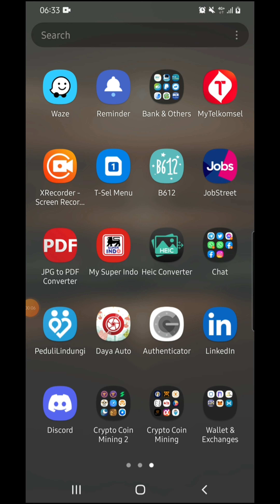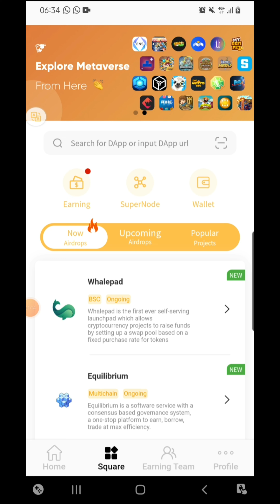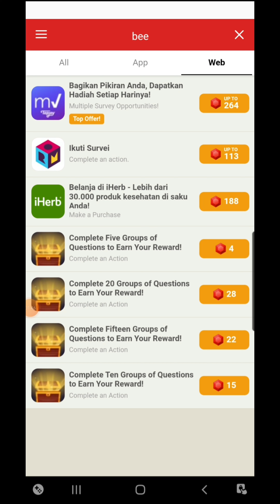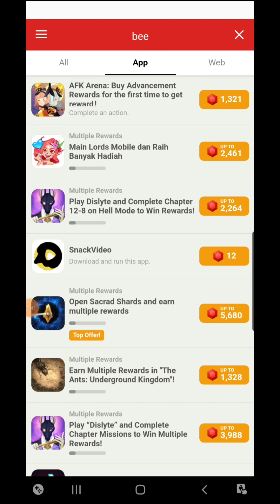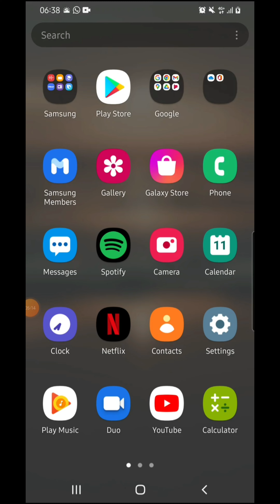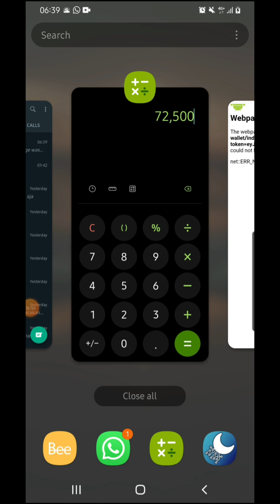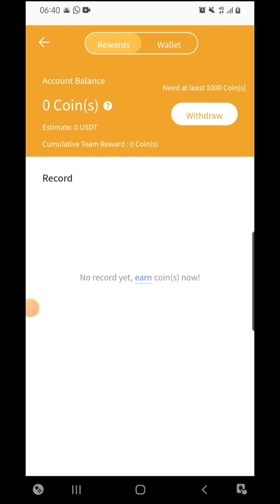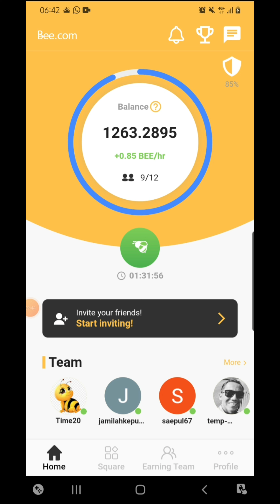Bee Network||Fitur Offerwall Earning||Update Segera Aplikasi Anda||Join Now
Hai Guys,
Saat ini sedang ada fitur baru di aplikasi, jadi teman2 harus update dulu aplikasi bee nya ya..

Cara Mendaftar dan Referral :
Here is my invitation link for BEE Network. Use the invitation code: denpras03.

bee network 2022,
1 bee network berapa rupiah,
bee network withdrawal bangla,
bee network sushant bakshi,
will bee network be worth anything,